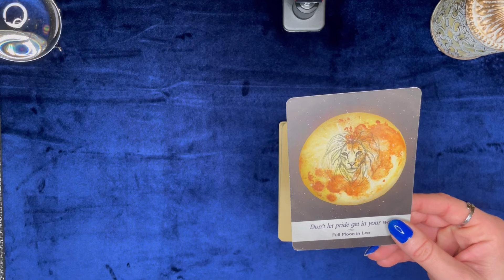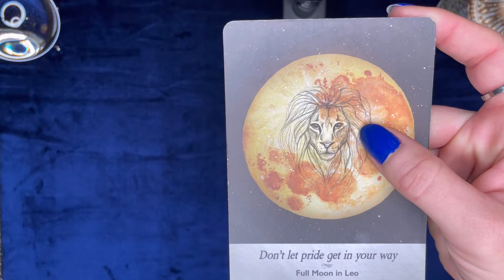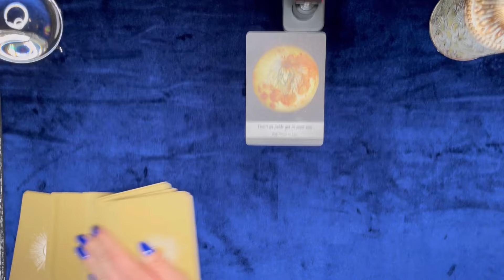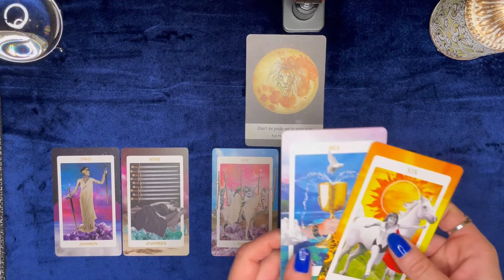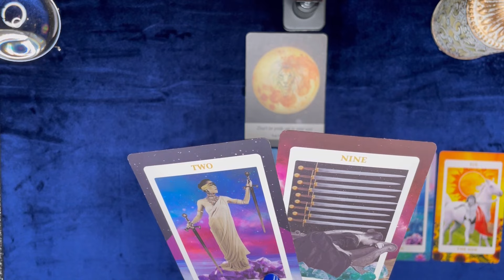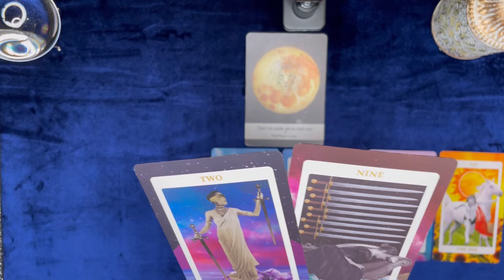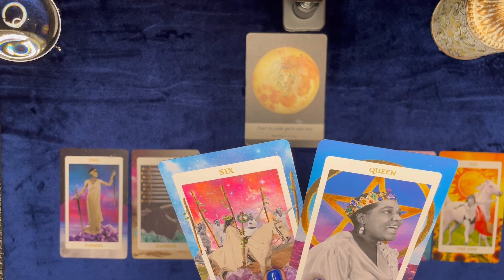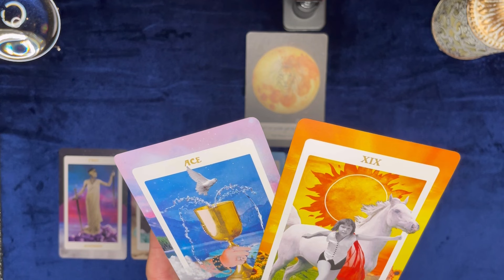♊️ GÉMEAUX : CE QUI S’ARRÊTE / CONTINUE / COMMENCE 🌕 PLEINE LUNE LION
• 7j/7 de 10H à minuit

Dans cette vidéo, vous découvrirez votre guidance spéciale Pleine Lune en Lion pour le signe du Gémeaux.

Nous regarderons ce qui s’arrête, ce qui continue et ce qui commence pour vous sur la période de Janvier-Février 2024.